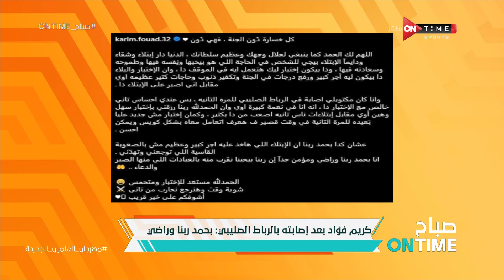صباح ONTime - حلقة الاثنين 12/8/2024 مع أميرة جمال - الحلقة الكاملة